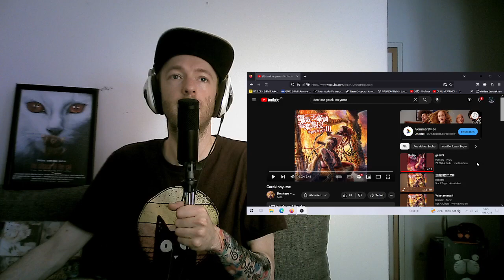CHAOTIC! [Denkare - Garekinoyume] First time REACTION!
Hey everyone!
So I think this is 'Karen's Music Collection 3' and not 2, even though the digital download via amazon says so :P
I listened to 'Carnaval The Abyss' before and also checked out my first 'Yousei Teikoku' album (Shadow Corps[e]) and will do 'The Age of Villains' in the next rotation of albums!